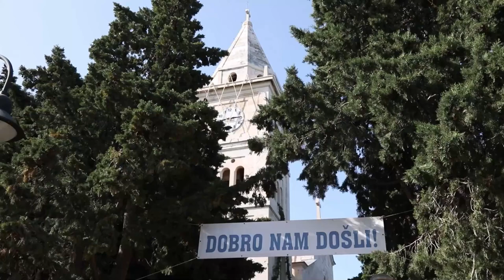Procesija povodom proslave Gospe od Loretta u Primoštenu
Blagdan Gospe od Loretta Primoštenci i njihovi gosti proslavili su tradicionalno svečanom procesijom i koncelebriranim misnim slavljem koje je predvodio mons Tomislav Rogić, biskup šibenski.U procesiji je sudjelovao vjerni puk i mnoštvo  svećenika noseći Gospinu sliku kroz mjesto.